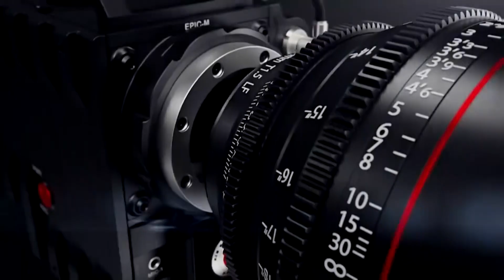Dialogo Tossen calvente Bondone bloque 03